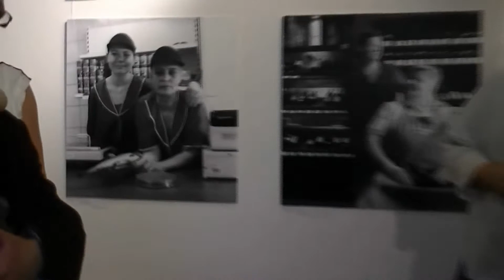StaraOliwa.pl / Galeria Warzywniak - Oliwskie Ekspedientki i Ekspedienci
„Oliwskie ekspedientki i ekspedienci" to nowa wystawa w oliwskiej galerii "Warzywniak". Trójka fotografów - Anna Maria Biniecka, Adam Dereszkiewicz oraz pomysłodawca wystawy, Tomasz Gos - sportretowała pracowników i właścicieli oliwskich sklepów i punktów usługowych. Więcej na staraoliwa.pl